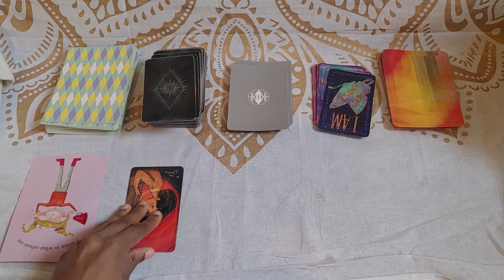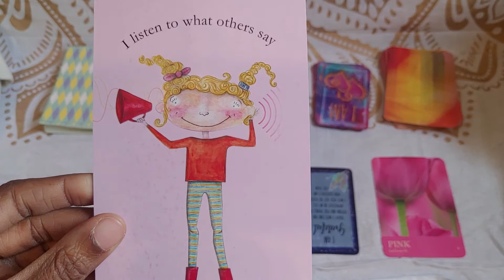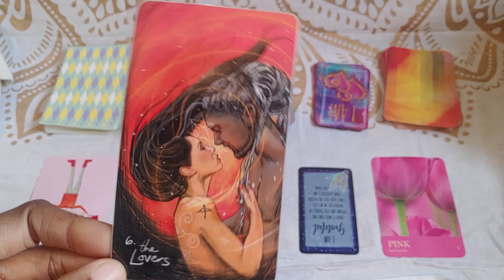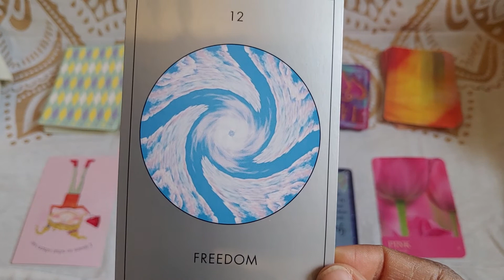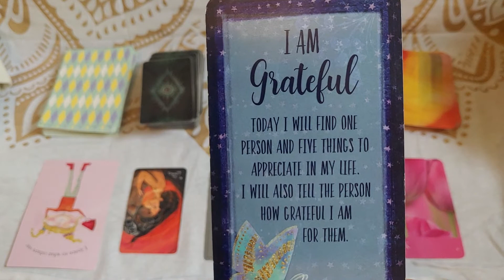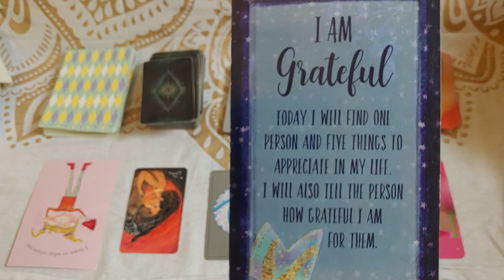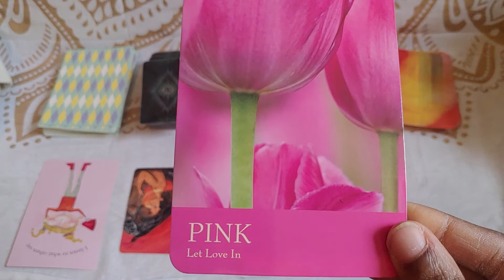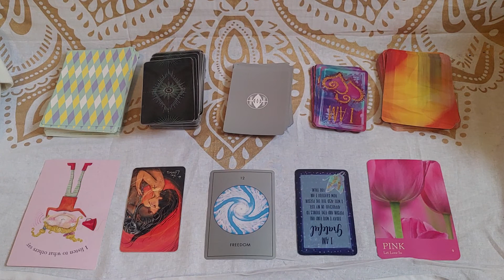GEMINI CHILD - MAY 2021: "Love Heals A Mis-creation."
May brings us a month where our kiddos are digging deep while undergoing a transformation.
Discover what's in store for your child.